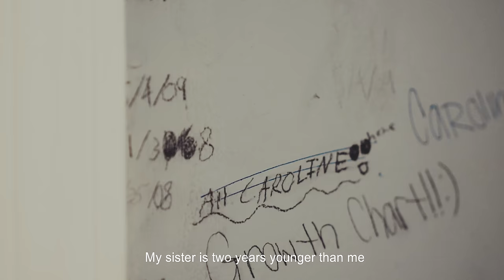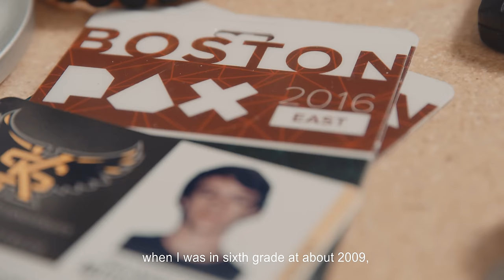Player Spotlight: Cameron 'Kronovi' Bills, Rocket League Championship Series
-- Watch the RLCS International Finals live on 6 and 7 August

Take a look in to the lives of some of the top players competing at this weekend's RLCS International Finals starting with iBuypower Cosmic's Kronovi.

The Rocket League Championship Series International Finals will showcase the top teams from North America and Europe live from the Avalon Hollywood in Los Angeles, California.